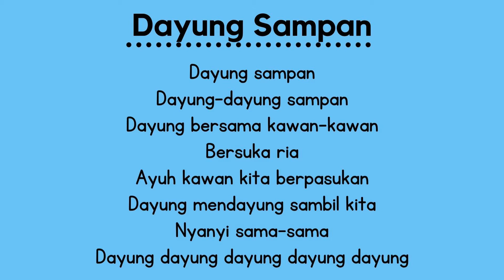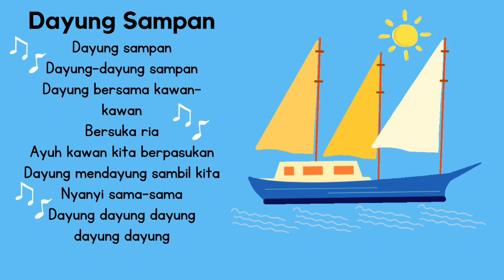TAHUN 1 PENDIDIKAN MUZIK (KESENIAN) - DAYUNG SAMPAN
Mari dengar dan nyanyi bersama.